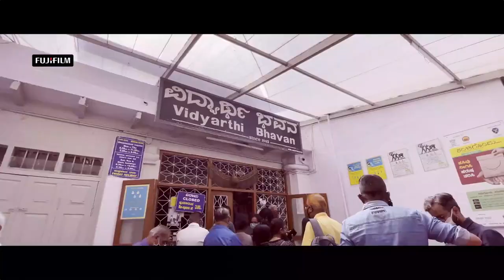Xtories of India - Bangalore Shot on X-T200 by Ajinkya Bhonde| Fujifilm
Bangalore, the city of dreams, the valley of silicon, the beacon of hope can be discovered and rediscovered over and over again!

From Bannerughatta to Indiranagar, there is magic everywhere! I rediscovered the city in high definition with the Fujifilm X-T200 as my handy partner, allowing me to shoot effortlessly day and night!

Fujifilm X-T200 is the perfect partner-in-crime with 4K UHD video at almost any angle with its widescreen vari-angle LCD Touch Screen.

If you have a unique Xtory, your take at the city, it's not the time to hold back.

You can get a chance to create the next Xtory with Fujifilm

Thank you Ajinkya Bhonde for this amazing work and India Film Project for showcasing their talent.